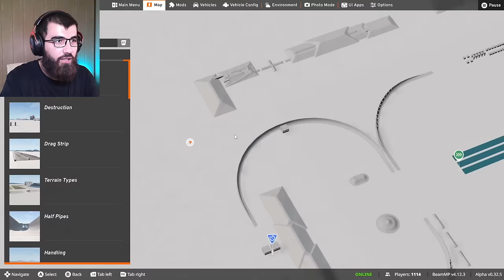Beamng Drive 😍 جوانترین سەیارەی گەنجانەم هێنا مونافەسەکە زۆر گەرمە 😂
سڵاوی خوای گەورەتان لێبێ هاوڕێیانی ئەزیز 💙

لە یاریەکی جیاواز هاتمەوە لاتان کە زۆر تایبەتە و لە ڕاستیەوە زۆر نزیکە ناوی یاری Beamng Drive 😍

هیوادارم ڤیدیۆکەتان بە دڵ بێت 😍

ان شاء اللّە بەردەوام ئەبم 😍